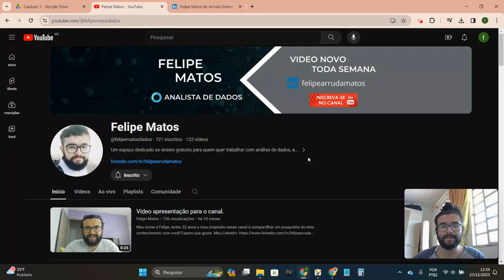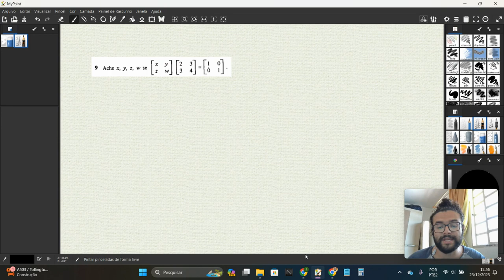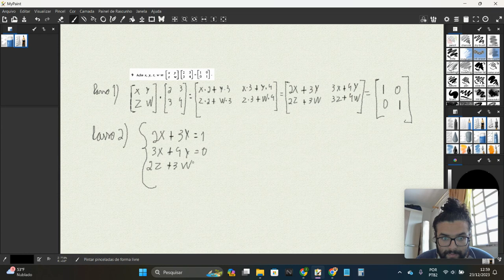#11 Curso de Álgebra Linear - Capítulo 1 - Exercício 9